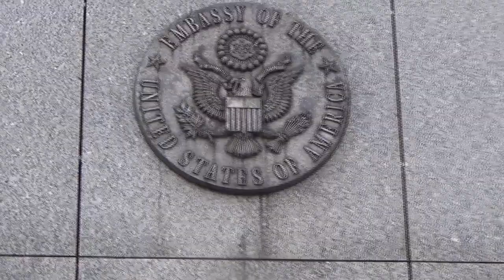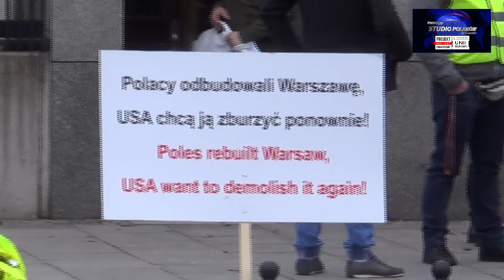AMERYKAŃSCY KOWBOJE ! MY POLACY MAMY SWOJE !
Zgromadzenie rolników polskich pod Ambasadą USA 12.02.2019r.
Pod bacznym okiem Policji, protest otworzył Prezes ZZRR Solidarni
Marcin Bustowski. Zaraz po nim z ust dr. Pawła Ziemińskiego padły kolejne słowa prawdy.
Zapraszamy !
Wspierając nasze działania na rzecz Narodu Polskiego i
Dobra Polski wspierasz równocześnie swoją przyszłość.
Stowarzyszenie Polacy Słowianie Patrioci
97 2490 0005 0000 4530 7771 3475
z dopiskiem Studio Polaków Darowizna